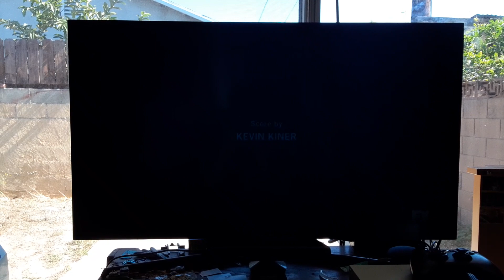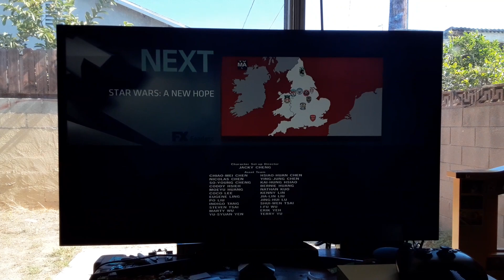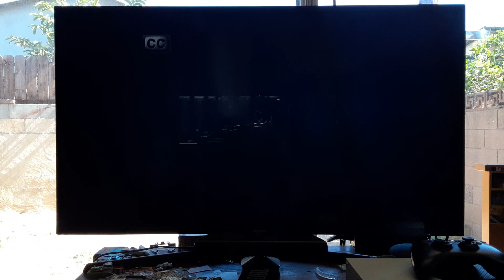Star Wars: The Clone Wars End/Start to STAR wars: A New Hope on FX East 10/7/23